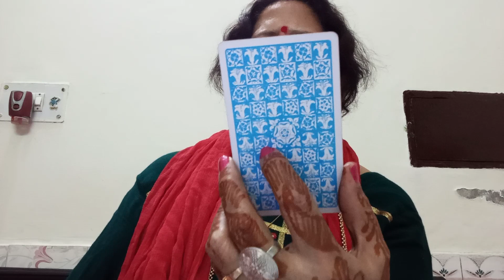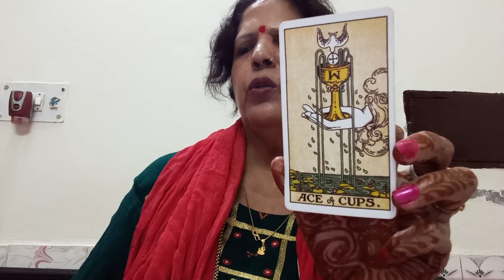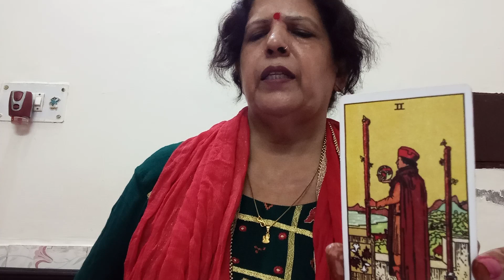CANCER ♋ KARK (7 -14 NOVEMBER) LOVE AND RELATIONSHIP